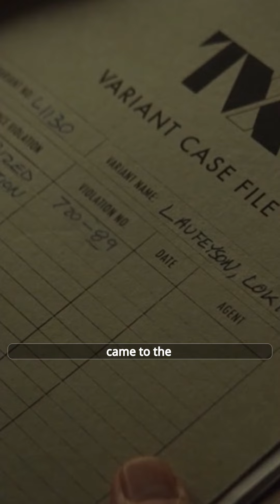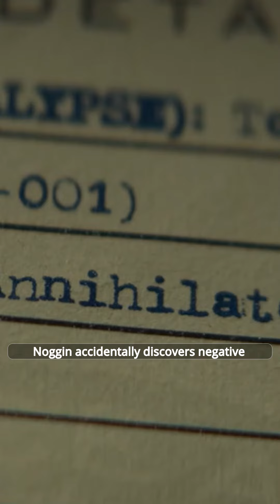Is the big villain female Rocky? The arrest is about to be staged!